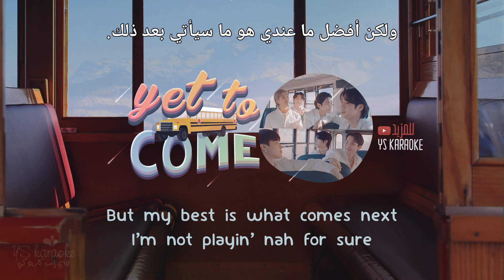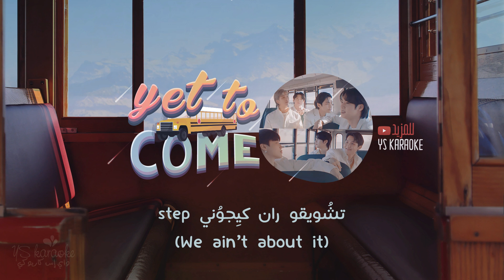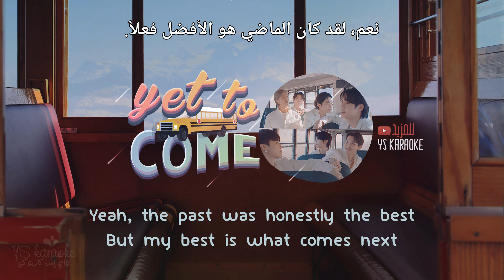[ Arabic Sub | نطق ] BTS - Yet To Come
عنوان الأغنية: Yet To Come (The Most Beautiful Moment)
الفنّان: BTS (방탄소년단)
الألبوم: Proof
تاريخ الإصدار: 10 يونيو 2022

ترجمة عربية، مترجم عربي، مترجمة.